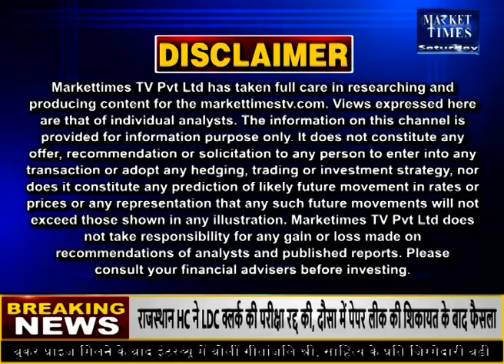सोयाबीन बीज के लिए मचेगी मारामारी !